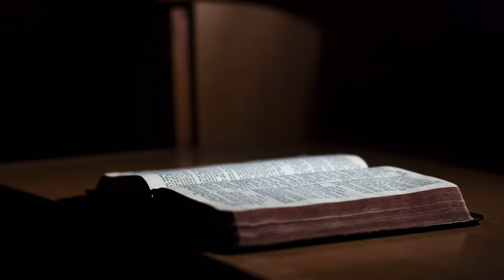Psalam 60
Psalam šesdeseti je vapaj Bogu da se smiluje na svoj narod i obnovi njihovu slavu.